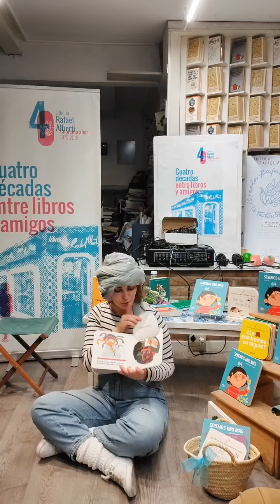Presentación de 'Seremos uno más', de Laura Vila y María Reyes Guijarro (Jaguar)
Cantacuentos para bebés.
Un cuento especial para los usuarios de la casa que están esperando un hermanito o una hermanita.
¡Y muchos cuentos más cantados para bebés!